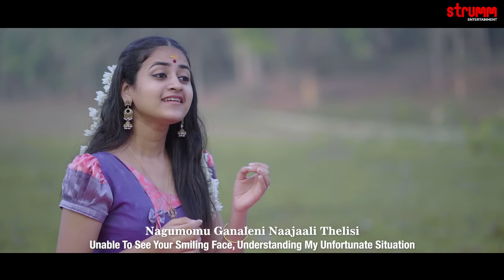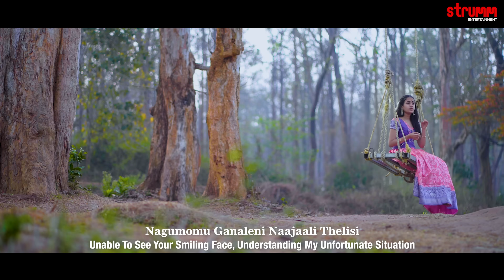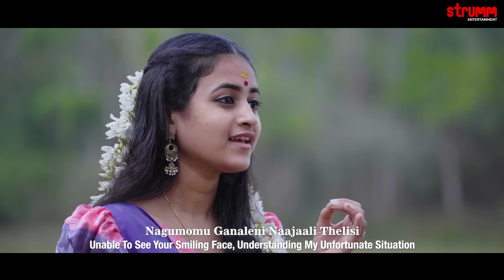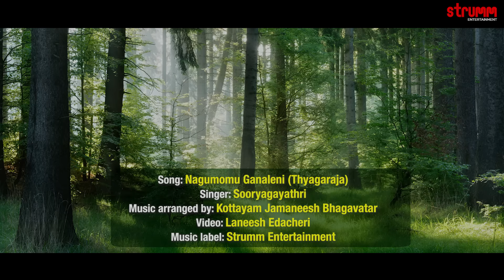Nagumomu Ganaleni I Sooryagayathri I Thyagaraja I Rama Navami 2022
A wonderful gem dedicated to Lord Rama by Thyagaraja is presented with feeling by Sooryagayathri to music arranged by Kottayam Jamaneesh Bhagavatar.

Singer – Sooryagayathri
Original song by Thyagaraja
Music Label – Strumm Entertainment Pvt. Ltd.
Video direction, Camera & Editing : Laneesh Edacheri
Mridangam-P V Anilkumar
Mixing and Mastering -Prasanth Sankar
Studio-Milky Way Audio Productions